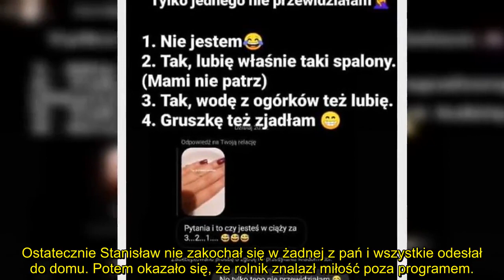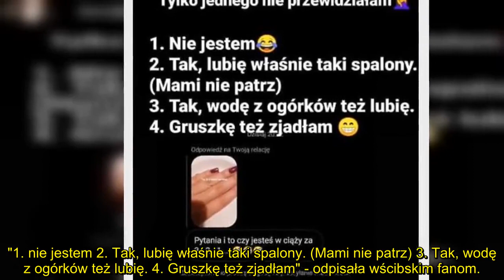"Rolnik szuka żony": Teresa jest w ciąży? Z Adamem od Kamili? Nie przewidziała jednego!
Teresa z programu "Rolnik szuka żony" wywołała na Instagramie lawinę spekulacji. Fani od razu stwierdzili, że kandydatka Stanisława spodziewa się dziecka. Kobieta w końcu zdecydowała się przerwać milczenie...